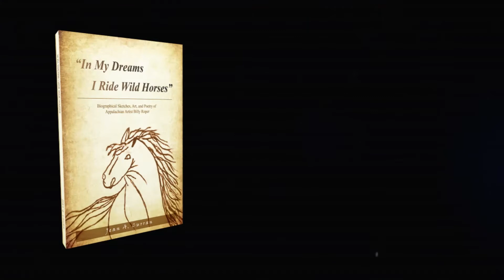In My Dreams I Ride Wild Horses by Jean Curran (Book Trailer)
Billy Roper has said, “I was born blessedly poor.” This simple statement embodies his early hardships and the demons he has battled in a lifetime of struggle to fulfill his dream of being an artist. But being an artist was more than a dream to him. It was a deep and nagging need. In his words, “It was like a hound dog chasin’ chickens. I had to draw and paint, but I didn’t know how.” “Blessedly poor” also speaks of the strength and insight he has gained from his tribulations so that he might conclude:

All that stuff that happened down through the years, when I look back on it now, if I was gonna be an artist, that was the price for it. That's how you get to this point—comin' through that—it purifies your soul. If you want to understand somebody else's pain, it is a good idea  that you have had one just like it. The pains I have not experienced are gettin' less and less.

The wisdom to see and understand both the positives and negatives of life nurtures the profound lessons and sermons that he pours into imaginative and beautifully conceived paintings, skillful carvings that exude reverence for natural wood, and marble sculptures that approach the classical in theme and design. Susan Wright, a friend and collector, has said to him, “You have always spoken to my soul.”
Billy Roper’s journey from poverty to public acclaim is an inspiring story with lessons for all who seek to live wisely and humanely, and the story is accompanied by thirty-nine colorful examples of the work that comprises his artistic vision.